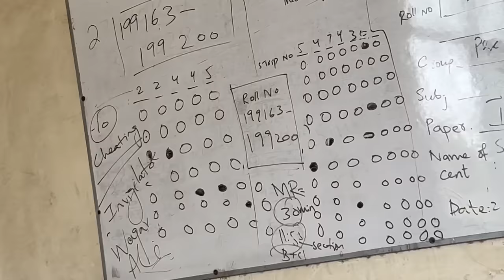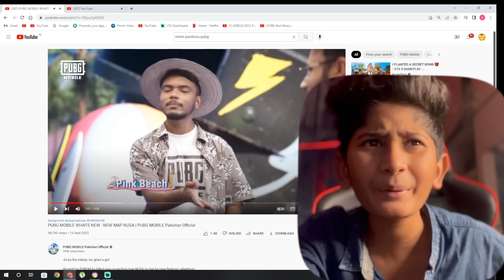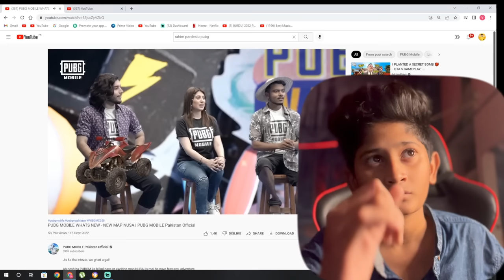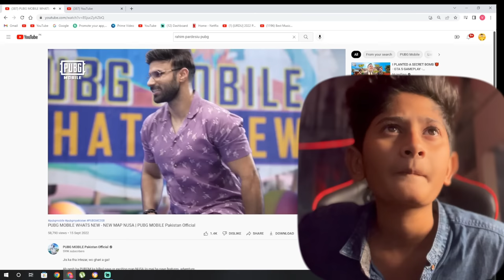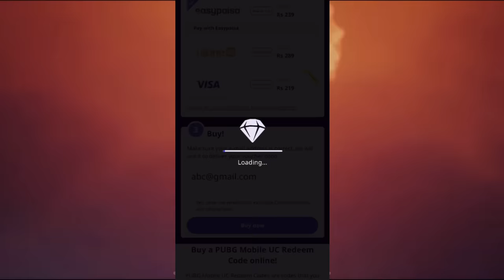My First Day of College!🏫😳| Vampire YT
First Day of College!🏫😳| Vampire YT

SAMSUNG A6,A7,A8,A9,A70,A80,A52,A56,S8,S9,S10,J5,J6,J7,

SAMSUNG A6,A7,A8,A9,J5,J7,J9,S7,S8,S9,S10,S12,A56,A70,A80